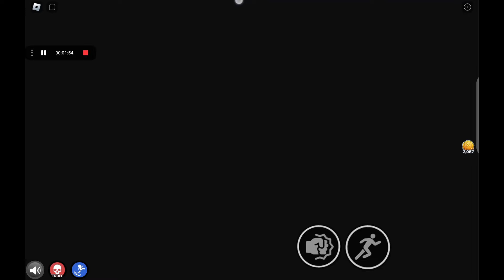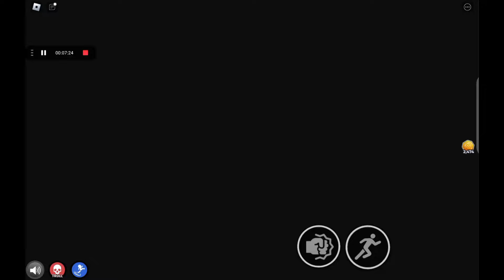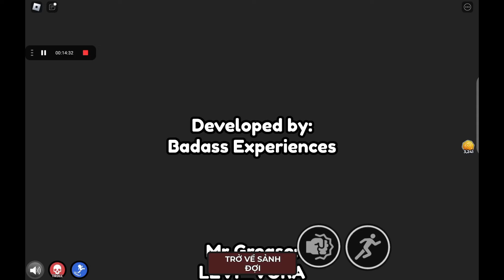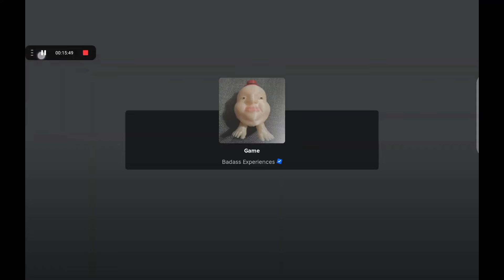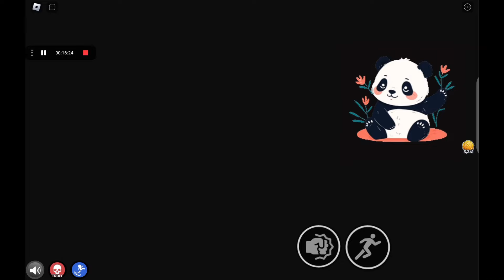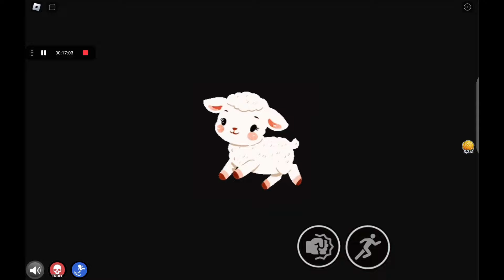Chơi game roblox cùng cừu mũm mĩm và chị Sarah Calla nha. Đố các bạn trò gì nè?